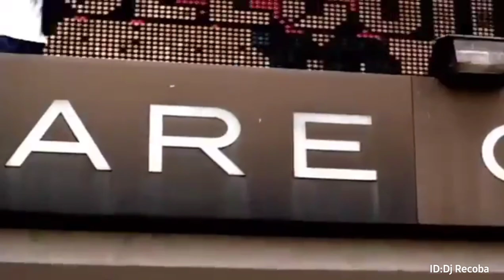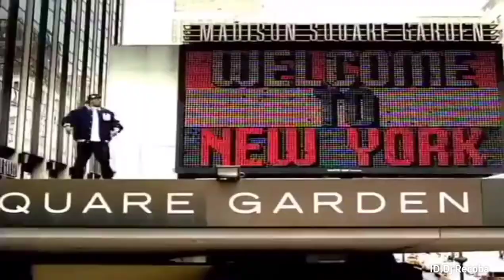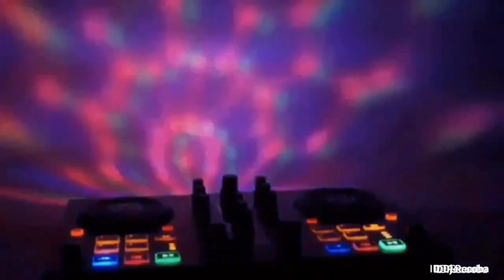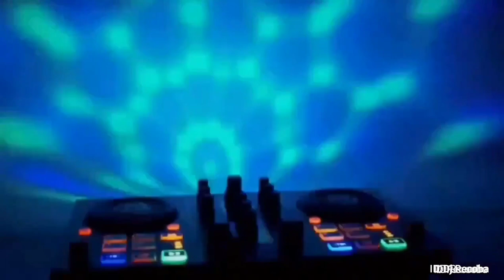Dance Music 2022 New Songs 🎧 Best Remixes Of Popular Songs 2022 Edm 🎧 Party Music Mix 2022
Mix Songs Dj Music Mixer 2022
I hope you like it.  It is important
that you write your opinion in the whole content, tell me that you liked it or not, your opinion always makes me give you the best.  You will always find it under the description of each video Please read the description before downloading.  Please consider my great effort, I'm not just showing you a still picture and playing music on the videos, I'm shooting videos at the highest production level (choreography) meaning a title or description of the art of dance production with music.  With high accuracy and harmony with the rhythm.  All of them are free of copyright.  I have given you an official license from YouTube to reuse my content.  I wish this effort and work to extract the video and music to make it copyright free, I just want you to support me by subscribing and liking the video and motivating me to do my best for you.  I hope you like it.  (Note) I always put a download link for you in the description of each video to download directly

≫⋯⫸ If you want to download more here, prefer the video playlist showing my videos ⫷⋯⋘

a_SgCOMRVfvDWKd4  = Arab Remix

Electronic Music Dance lights Video 2022 🎧 Remixes of Popular Songs 🎧 EDM Best Music Mix

≫≫≫⫸Search words⫷ ≪≪≪
dance music 2022 new songs
songs 2022
music 2022
best remixes
music mix 2022
dj remix music dance
disco remix 2022 nonstop new songs bass boosted
bass boosted music mix 2022 best of edm
best music mix 2022
best remixes of popular songs 2022 edm
disco remix nonstop 2022
bass boosted songs remix disco
Popular songs
Party Music Mix 2022
bass boosted songs dj 2022
mix songs dj music mixer
music 2022 new songs
 musica dj
EDM
DJ Music Mix 2022
Best Remix
remixes
Dance
Remix
Song
Songs
Music
dj music
dj mix
best remixes
download music
music download
best music
songs 2022
Música
music
remix 2022
edm
music power
power song
free songs download
remix no copyright
best remix songs
songs dj
electric music
electric music 2022
music education
Electric Music Mix
dj music mix song
dj dance video
dj download
dj video
ريمكس
تحميل موسيقه
بدون حقوق
تحميل اغاني
dj dance video
dj download
dj video
ي جي اغاني اجنبيه حماس
اغاني اجنبيه
رقص
اغاني
مكس
ريمكس
ريمكسات
اغاني
موسيقى بدون حقوق
تنزيل
تحميل
mp3
اغنيه